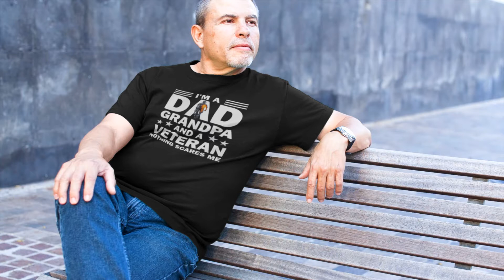I’m A Dad Grandpa And A Veteran Nothing Scares Me Shirt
I'm A Dad Grandpa And A Veteran Nothing Scares Me Shirt–  Perfect Veterans Day gift for the brave grandpa, daddy, father who is a veteran, soldier, trooper, patriot, gift from a veteran wife, veteran son to the papa

FANTASTIC DESIGN: The shirt with the inspirational text "I'm A Dad Grandpa And A Veteran Nothing Scares Me" makes it a proud Veteran Dad shirt you can buy right now!
HIGH-QUALITY SHIRT: 100% cotton material, proudly printed in the USA, using direct-to-garment printing and eco-friendly inks to make it a stylish and comfortable shirt to wear!
SIZE: All sizes and all colors are available in our shop. Please refer to our measuring size guide in the pictures before you order! Thank you so much!
FAST SHIPPING: Shipped directly from the USA.
OCCASION: Buy it for yourself or your beloved ones on Birthday, Halloween, Christmas, New year, Father’s Day, Mother’s Day, Anniversary day, Valentine…

⇒ BROWSE MORE: Some People Call Me A Veteran The Most Important Call Me Dad Shirt